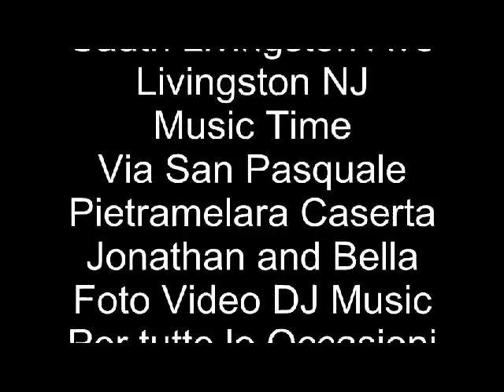Salvatore Benvoluto Fruttivendolo a Pietramelara e Nellalto Casertano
a well liked  business man